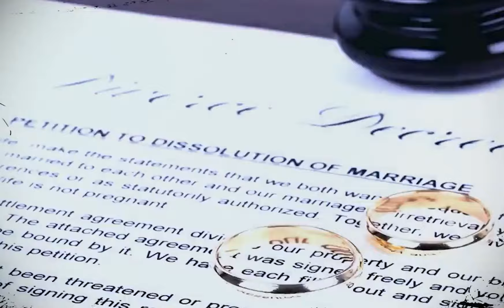Deadly Love Triangle in the Case of Kandi Hall & Emmett Corrigan | True Crime Documentary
SHOCKING Truth Of A Love Triangle In The Case Of Kandi Hall & Emmett Corrigan | True Crime Documentary

Life isn't always simple.
The consequences of infidelity - from momentary misjudgments to
full-blown romances can wreak havoc in families, leaving a trail of heartbreak and sometimes death..

In March on a fateful night gunshots pierced the silenced forever changing the course of life of Emmett, Ashlee and Kandi.

In this video, we will see who shot whom and what was the reason behind that.